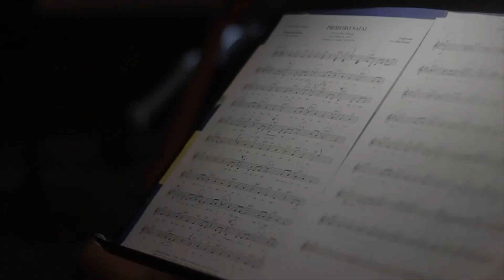Afine primeiro, depois enfeite